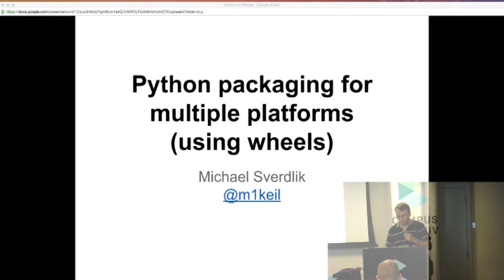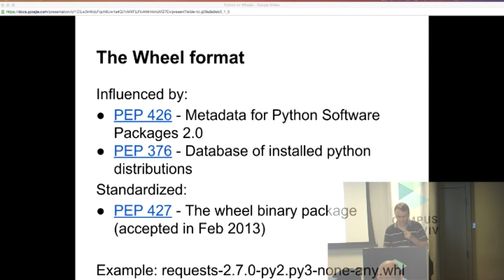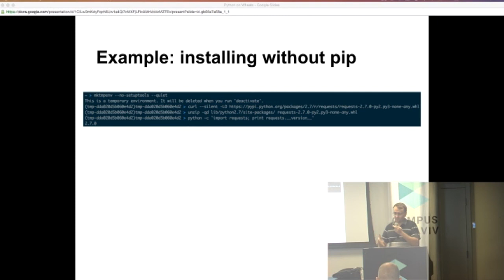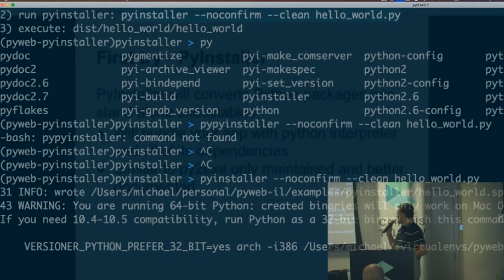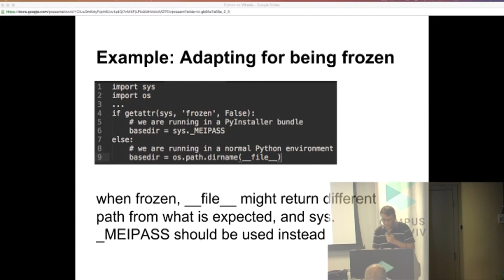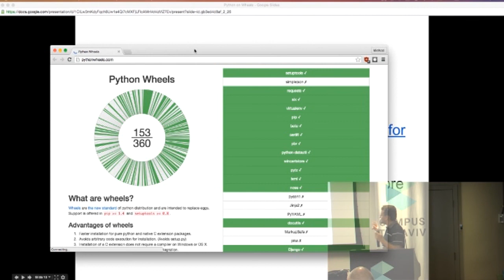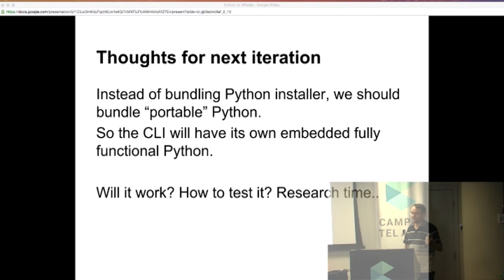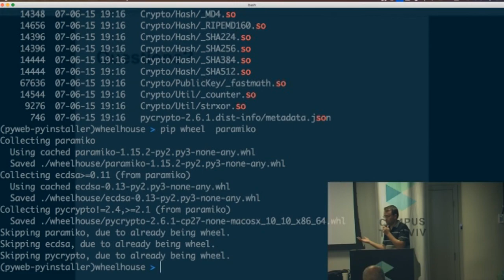Python packaging for multiple platforms using Wheels (Hebrew) - Michael Sverdlik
Given in PyWeb-IL #46. Come to our meetups to hear talks about Python, web development, JavaScript, and other related topics